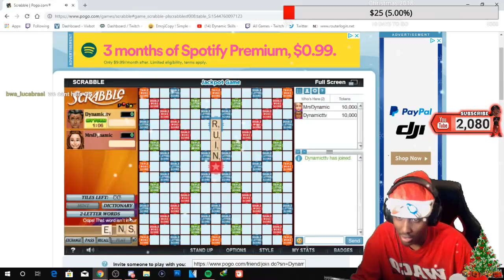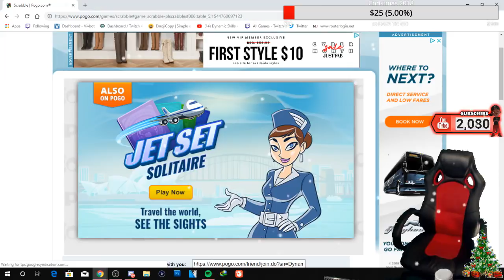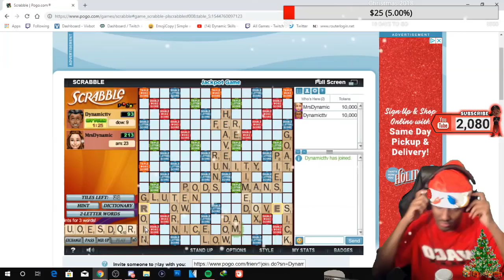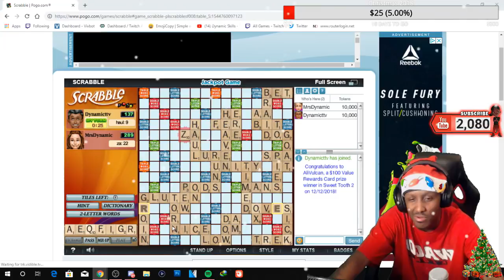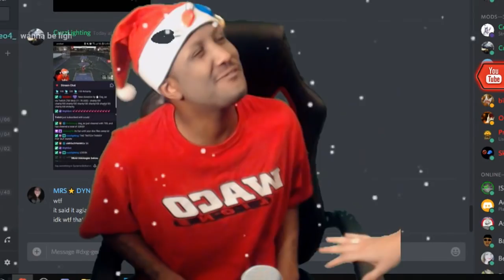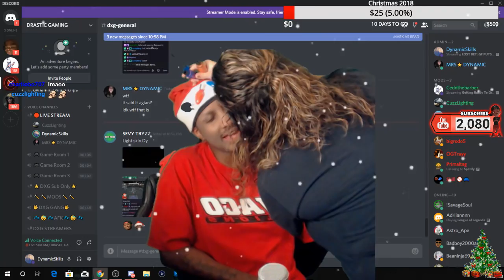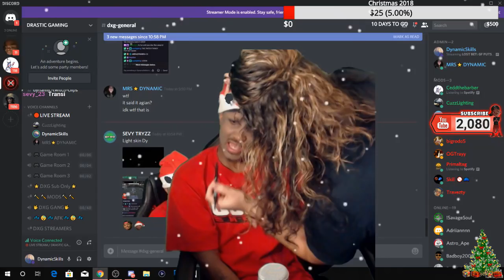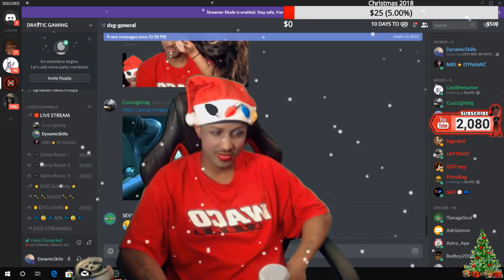Never Make A Bet With Your Girlfriend 😂😂(Twitch Highlights)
☑️Add Me on Snapchat DynamixSkills